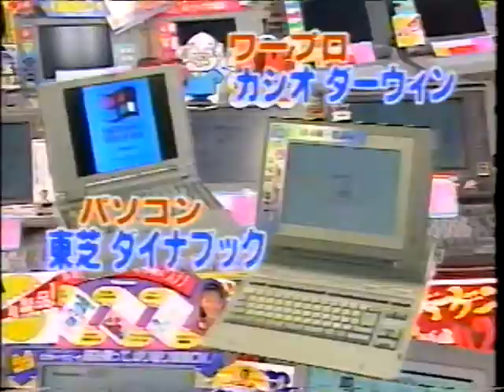ヨドバシカメラ CM ゴールデンセール1995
YODOBASHI CAMERA Commercial 1995